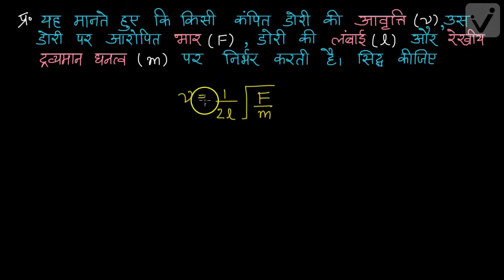मात्रक एवं मापन (कक्षा -11)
Following are the salient features of our platform:
- Concept-Based Learning
- Video Lessons In Hinglish & Hindi
- Personalisation
- Interactive Questions & Tests
- Progressive Learning